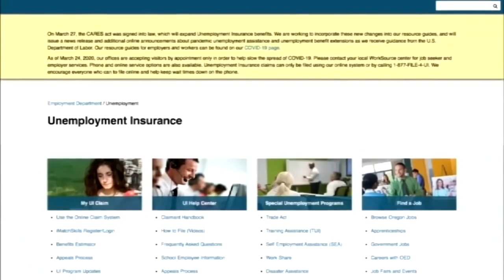Tuesday afternoon FOX 12 flash briefing (6/16)